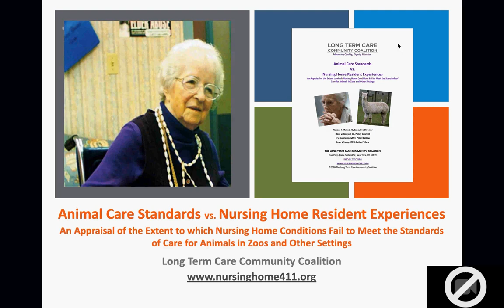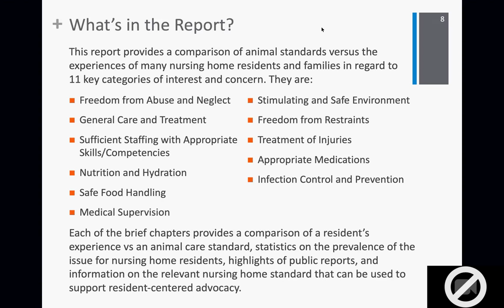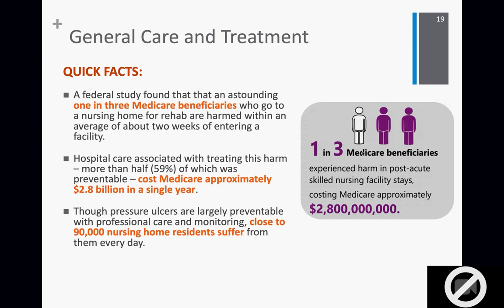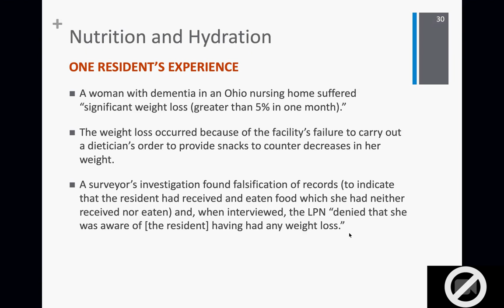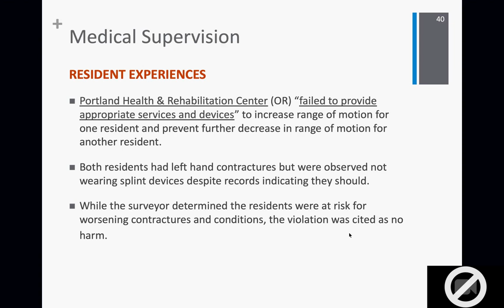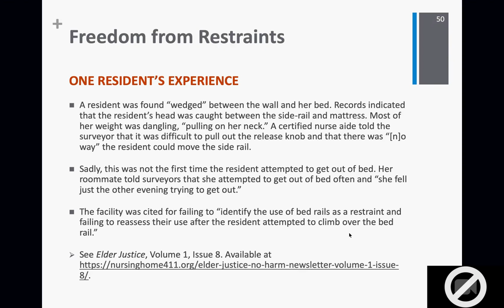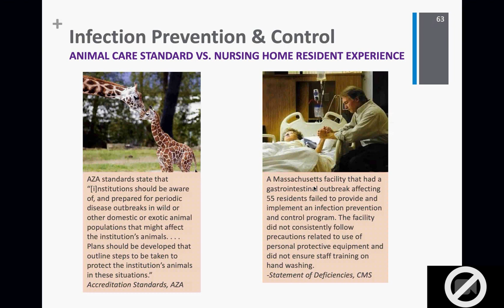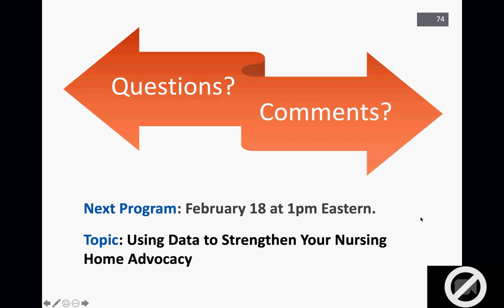LTCCC Webinar Animal Care Stds vs Nursing Home Resident Experiences January2020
This program presents the findings in LTCCC's report, "Animal Care Standards vs. Nursing Home Resident Experiences: An Appraisal of the Extent to which Nursing Home Conditions Fail to Meet the Standards of Care for Animals in Zoos and Other Settings."